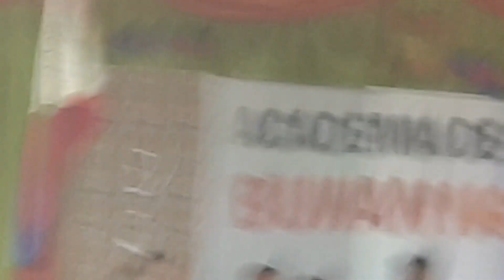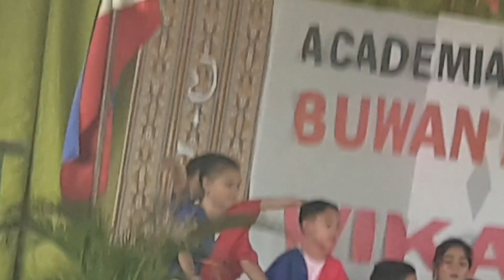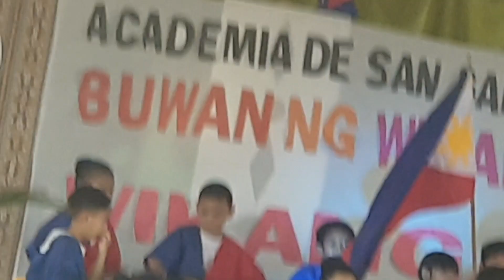Academia james dancing